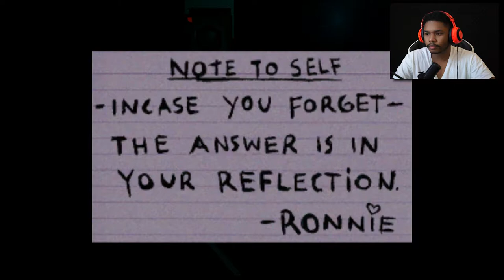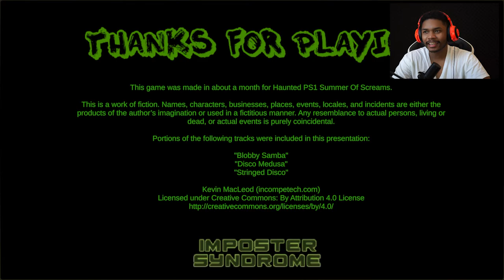DEATH FLUSH (INDIE HORROR GAME) | COME GET THIS DOOKIE!!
Featuring wooden voice acting, cryptic puzzles, and bathroom puns to last for days, Death Flush is spine tingling retro syle terror.
This game was made in about a month for the Haunted PS1 Summer of Screams. My primary insperations were Nightmare on Elm St. and Silent Hill."